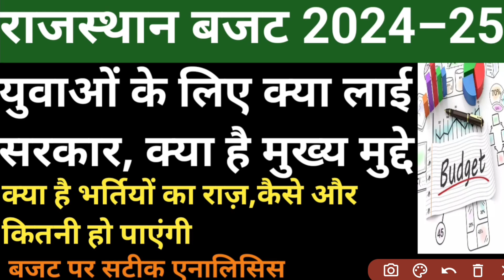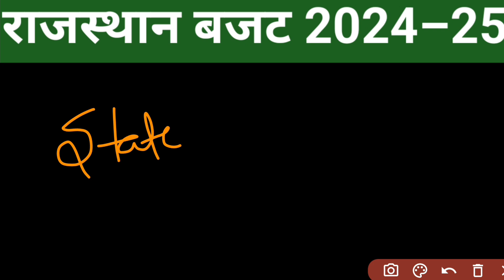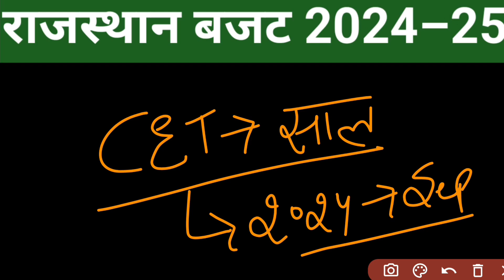Rajasthan budget 2024 || budget 2024-25 || budget analysis 2024 || government update 2024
Rajasthan vacancies update 2024
rajasthan budget 2024
budget 2024-25
budget analysis 2024
rajasthan budget 2024-25
rajasthan roadways bharti 2024
rsrtc new vacancy 2024
rsmssb latest news 2024
cet exam 2024
cet 2024
rajasthan sub inspector vacancy 2024
sub inspector bharti
sub inspector
rajasthan police sub inspector
rpsc latest update 2024
sharma reasoning classes
government vacancies update
preparation strategy for more exams